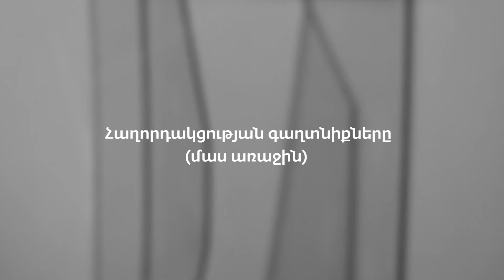4. Տեքստ․ Հաղորդակցության գաղտնիքները (մաս 1) | Նունե Դիլանյան